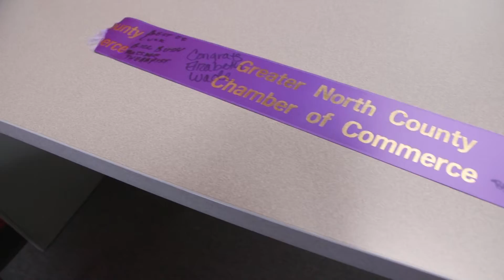Ribbon Cutting for the Zack Plackemeier State Farm Agency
Carolyn Marty from North County Chamber welcomes the Zack Plackemeier State Farm Agency to Florissant